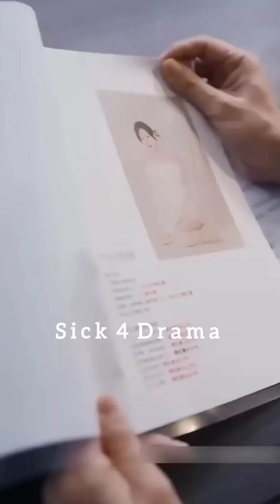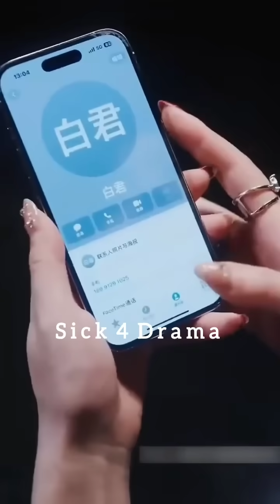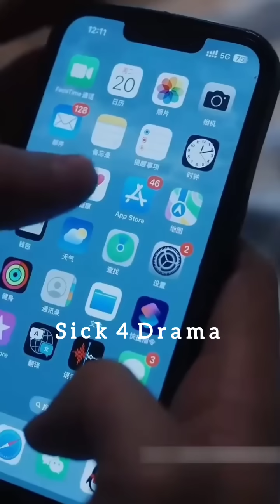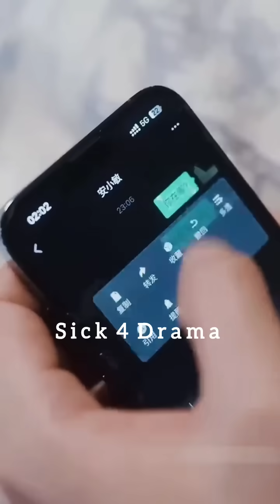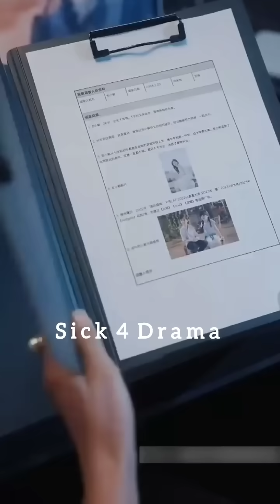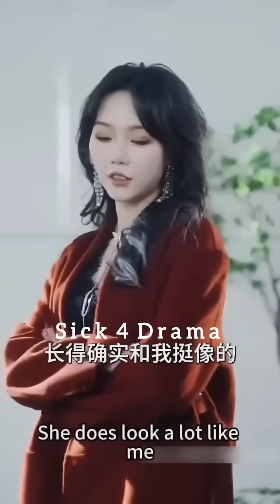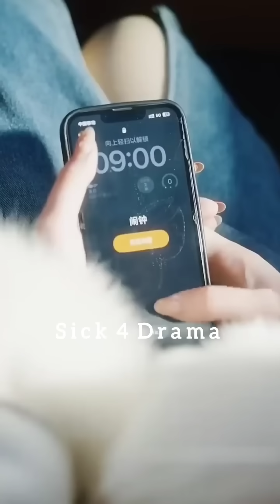🔥Poor Girl bought by Rich family to marry with ugly 🎭Disabled Devil 😈 CEO | Korean drama in hindi